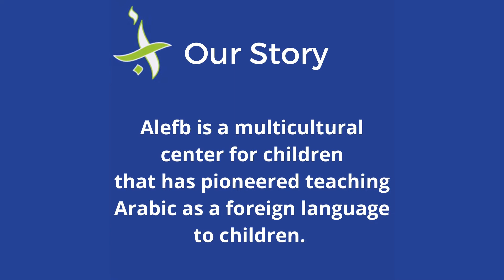Our story, our legacy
An introduction to Alefb, the palyful way to learn the Arabic language and Culture.
Discover, and Join!